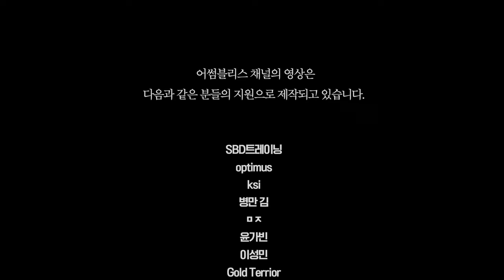사먹으면 호구되는 영양제, 유산균